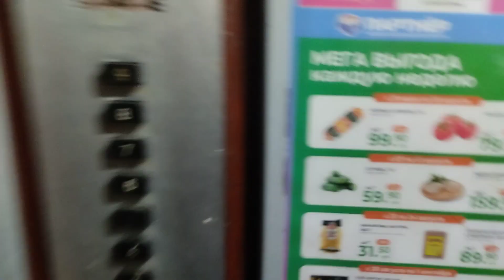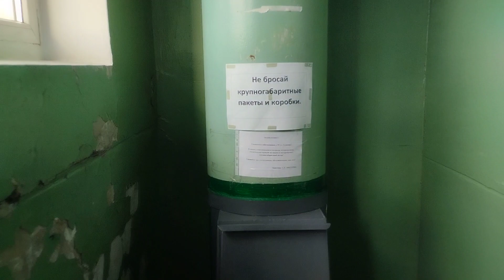🔴Вишнёвое купе! Лифт Самарканд-(1976 г) 320 кг, 0,71 м/с (@ г. Тольятти, Голосова, 95, под-2)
Снято: 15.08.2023 на Lenovo 5K play

Информация

• марка: СамЛЗ
• тип: пассажирский
• грузоподъёмность: 320 кг
• скорость: 0,71 м/с
• количество остановок: 9
• створки ДШ: коричневые
• створки ДК: вишнёвые
• купе: вишнёвое
• вызывные посты: ВП-31
• приказная панель: ПЛ-2309
• станция управления: релейная
• двигатель: АС-62
• установлен: 1976 г
• текущее состояние: эксплуатируется
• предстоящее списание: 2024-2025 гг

Дополнительная информация

• год постройки дома: 1976 г
• серия дома: 121Т

Интересные факты

• дом расположен в Центральном районе.
По сути, это типичный панельный дом серии 121, но само обозначение "Т" носит Тольяттинскую модификацию. В отличии от классических серий 121, у домов 121Т имеются прогибы фасада в районе подъездных окон
• лифт Самаркандского завода сохранился в отличном состоянии, который с 1976 продолжает возить пассажиров
• в лифте был заменён плафон на яркий светодиодный светильник, все остальные  лифтовые конструкции остались в оригинале